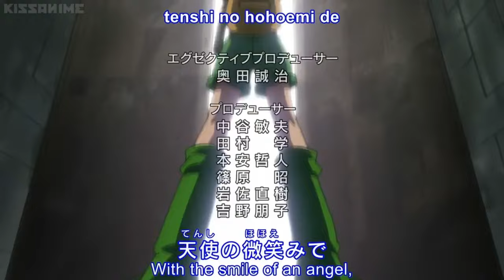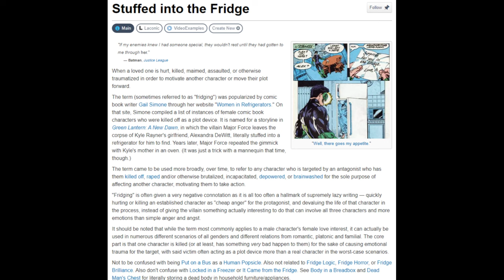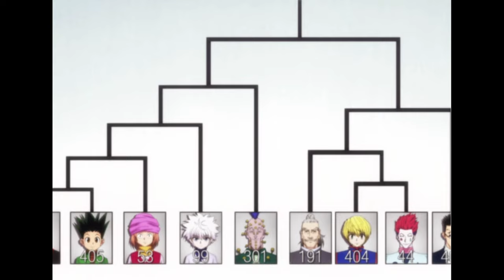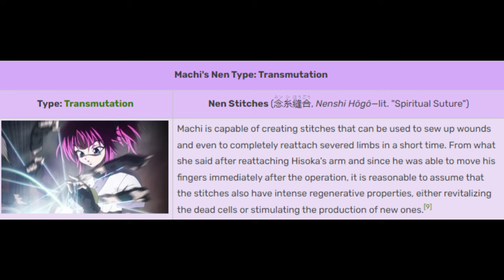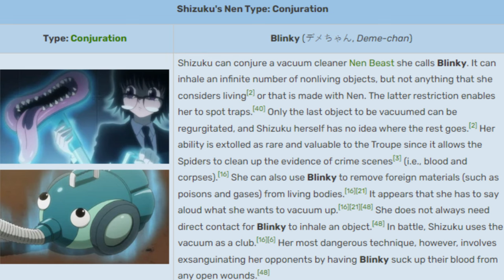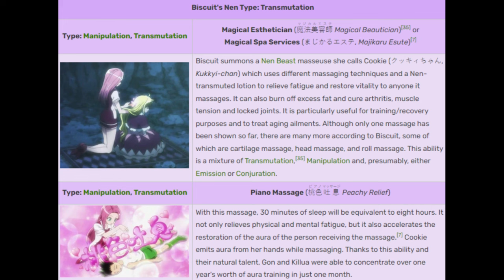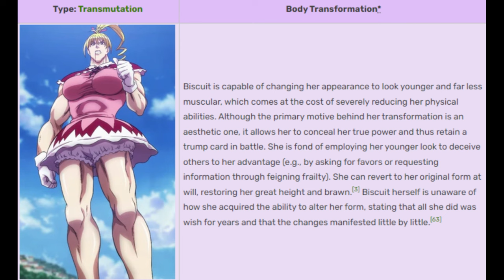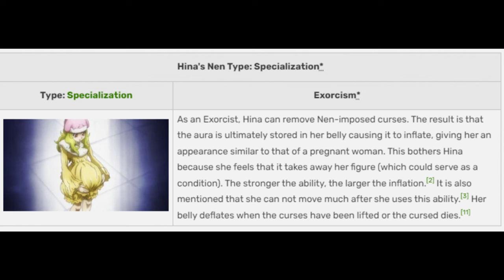Hunter X Hunter is Misogynist